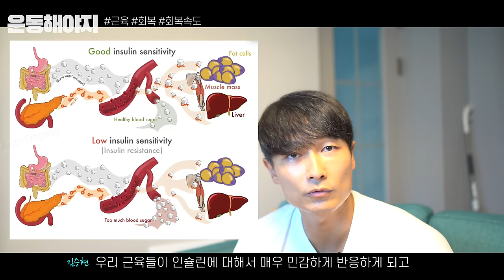근육의 회복속도를 높이는 6가지 방법│훈련, 영양만큼 중요한 회복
1. 쿨다운
2. 영양섭취
3. 찬물샤워
4. 마사지와 폼롤러
5. 회복운동
6. 수면